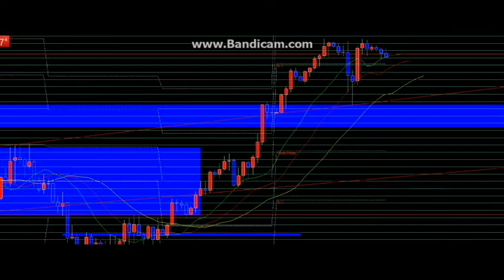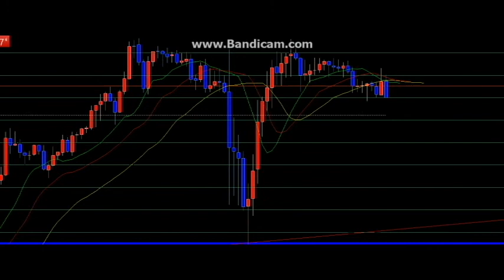【FXで住宅ローン４０代で全返済】第２４話：欲が身を亡ぼす